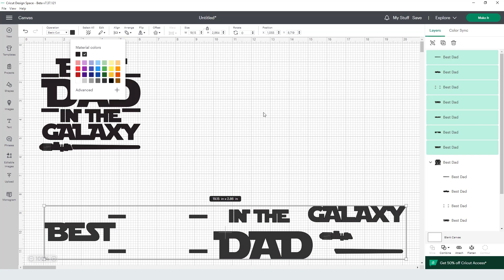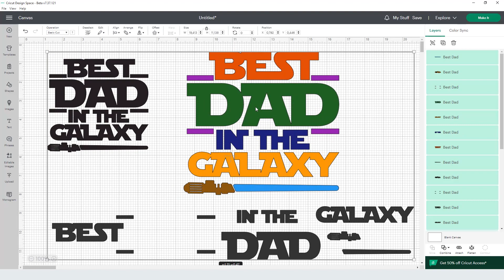Best Dad Svg Cut File for Cricut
Premium svg cut files for crafters